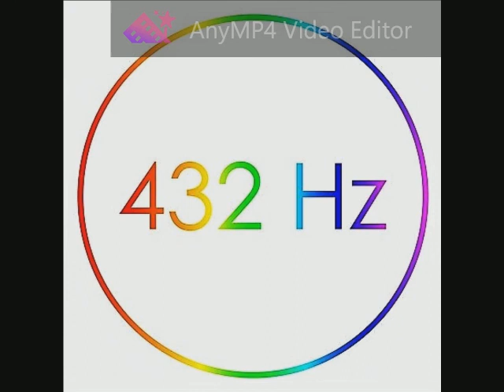Luciano Pavarotti - Amor Ti Vieta 432 Hz